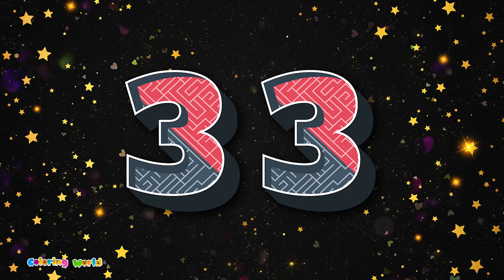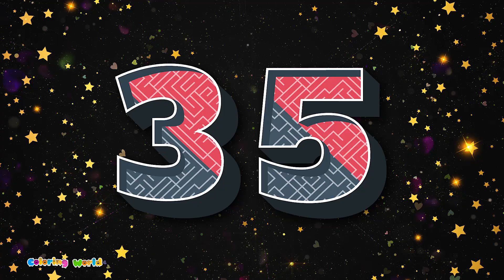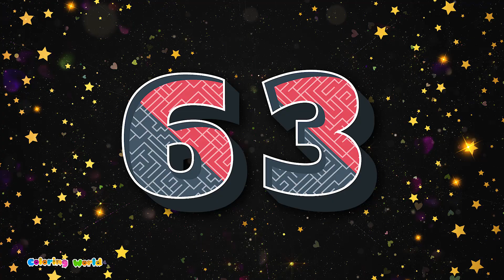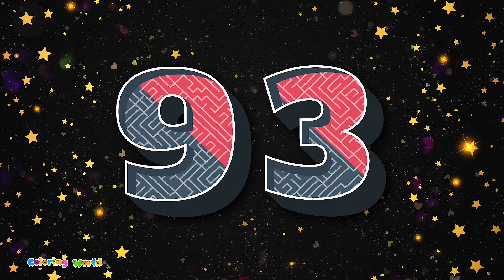Colorful Numbers | Learn Counting from 1 to 100 for Kids | Learn to Count 1-100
Welcome to Coloring World, where learning meets fun! In this engaging video, we're diving into the world of numbers. Join us as we embark on an exciting journey to learn counting from 1 to 100! 🌟

With colorful illustrations and captivating animations, children will have a blast as they master number counting. From simple counting exercises to more complex patterns, this video is designed to cater to learners of all levels.

Whether your little one is just beginning to grasp the concept of numbers or is already a counting pro, this video offers something for everyone. It's an ideal resource for parents, teachers, and caregivers looking to make learning numbers an enjoyable experience.

So, come along and let's count together! Hit play now and unlock the magic of numbers with Coloring World. Happy counting! 🎨✨